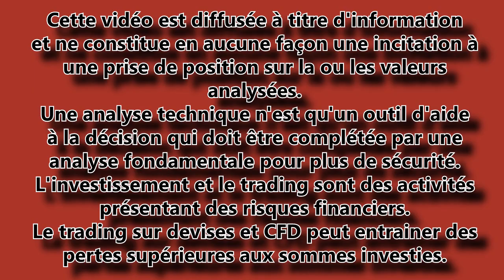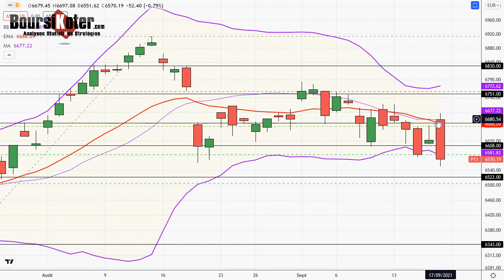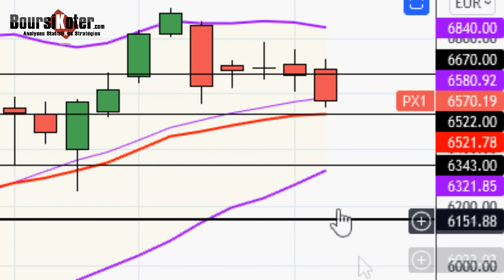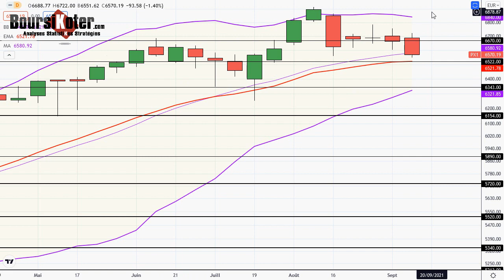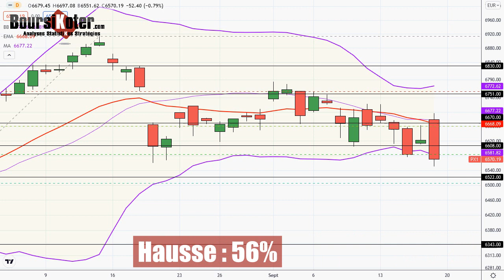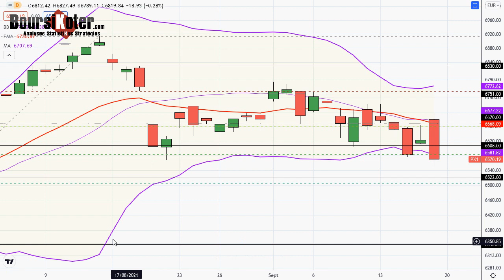CAC 40 Analyse technique du 17-09-2021 par boursikoter